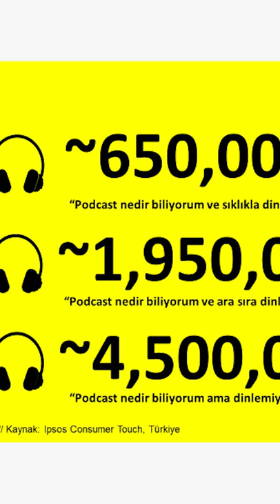Podcast Nedir? Podcast'ler Ne Kadar Kazandırıyor?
Podcast Nedir?
Podcast, iPod ve Türkçede yayın anlamına gelen "broadcast" kelimelerinin birleşiminden oluşan ve ilk olarak Ben Hammersly tarafından 2004 yılında türetilen bir kelimedir. Neden kelimenin içinde iPod var? Çünkü podcast'ler ilk defa iPod'lar için geliştirilmiştir. Podcast kelimesi Türkçede "dijital ortamlarda, bir dizi halinde yayınlanan ses dosyaları" olarak tanımlanıyor. Aslında podcast'ler için sesli blog veya radyo programlarının dijital versiyonu da diyebiliriz. Basitçe Podcast, dizi halinde çekilen ses içeriklerinin, dijital mecralarda yayınlanmasıdır.

Podcast uygulamalarında her türden konuyla ilgili yayın yapan kanallar olur. Bunlar teknoloji, psikoloji, komedi, tarih veya politika olabilir. Her kanalın altında ise programlar olur. Bu programların ne sıklıkta yayınlanacağı veya süresinin ne olacağı ise tamamen podcast'i yapan kişinin insiyatifindedir. Örneğin bazı podcast bölümleri 1 saatten fazla sürerken, bazıları 7–8 dakika uzunluğundadır. Bazıları ayda 1 yayın yeni program yapar, bazıları ise haftada 2 kez.

İçerik Üreticiler İçin Podcast Yapmak Neden Önemlidir?

Podcast'ler içerik üreticiler için hedef kitleye ulaşmanın iyi ve kolay bir yoludur. Çünkü podcast üretmek video üretmeye göre daha kolay ve ucuzdur. Örneğin bir video çekmek istediğinizde, kamera ve ışık ekipmanlarınızın olması gerekir. Ayrıca video çekmeye uygun bir ortama yani stüdyoya veya derli toplu bir odaya ihtiyacınız vardır. Bunun yanında üstünüzün temiz ve düzgün olması da şarttır. Ancak podcast yapmak için sadece 1 mikrofon yeterlidir. Evde, üzerinizde pijamalarınız varken bile podcast çekebilirsiniz. Podcast'leri montajlayıp yayına hazır hale getirmek ise, bir videoyu montajlamaktan çok daha hızlı ve kolaydır.

Podcast'inizi çektikten sonra, montajlayıp bütün podcast platformlarında yayınlayabilirsiniz. Bütün platformlarda podcast yayını yapmak ücretsizdir ve kolaydır. Podcast'i her platforma ayrı ayrı yükleme yapmadan, tek bir link üzerinden, tüm platformlara aynı anda yayınlayabilirsiniz.

Podcast'lerden Nasıl Para Kazanılır?

Podcast'lerden para kazanmanın şu anda 2 yolu vardır. Bu tıpkı bir tv programına veya bir youtube videosuna sponsor almaya benzer. Yani bir marka sizin programınıza sponsor olur, siz de yayın esnasında markanın tanıtımını yaparsınız.

Podcast'lerden para kazanmanın ikinci yolu ise, ücretli üyelik methodudur. Yani podcast kanalınızı bedava yerine ücretli yaparak, gelen üyelerden üyelik ücreti talep edebilirsiniz. Bu modelde kazancınızın ne olacağı ,kanalınızın kalitesi ve kitlenizin büyüklüğüne göre değişir.